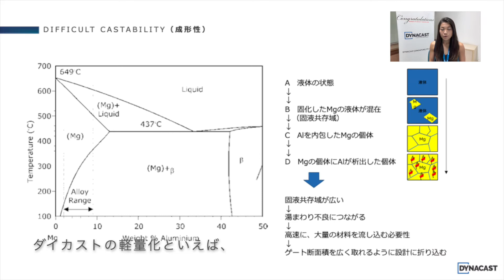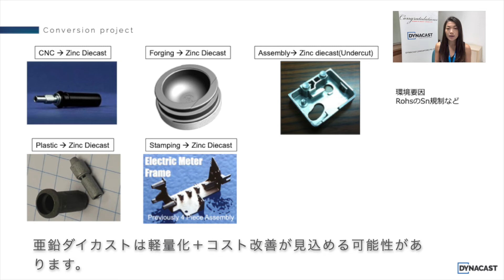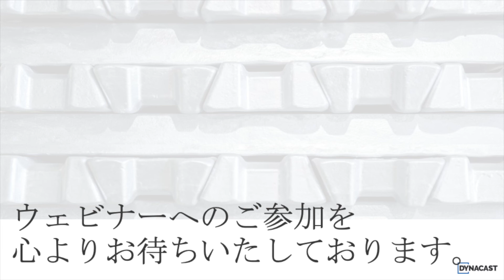ダイカストの軽量化 ー ダイナカスト第9回ウェビナー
過去のウェビナーも無料で視聴いただけます！
3. 亜鉛ダイカストの設計